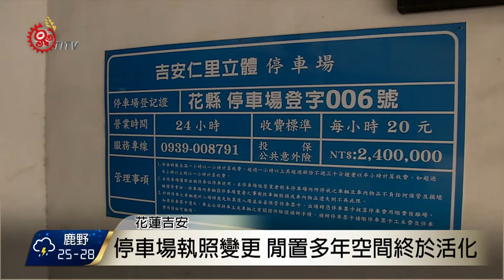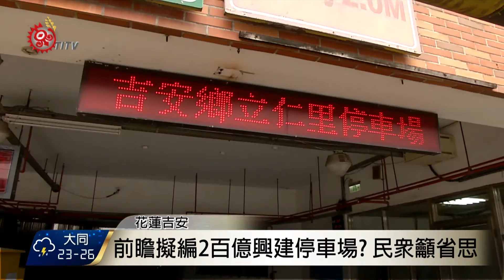花蓮吉安停車場淪蚊子館 改經營美食街 2017-08-23 TITV 原視新聞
來到花蓮吉安鄉的中正路上，以往被大家戲稱是蚊子館的仁里立體停車場，一樓內部現在已經改成美食街，大約20個攤位，從西餐披薩、牛排，到中餐豬腳飯什麼都有，就是沒有以往的髒亂和流浪漢。

但仁里立體停車場其實從民國89年興建後，就長期因為沒有使用遭工程會糾正，但因相關建築法令無法解套，這座停車場大樓又不能做為它用，直到今年鄉公所利用行政程序完成建築使用執照變更，現在才可以做為商業使用。

而仁里立體停車場目前是租給民間停車公司管理，一樓變更成美食街，二樓到五樓維持停車場，鄉公所對交通部打算在前瞻計畫裡編列200億蓋停車場的政策並沒有意見，但民眾則是希望公共政策最好先考量到地方實際需求，以免步上蚊子館後塵。